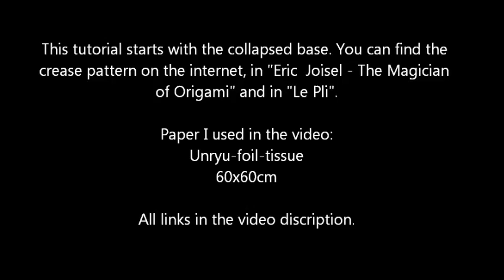Origami Dwarf (Eric Joisel) Detail Tutorial Part 1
So here is the first part for the dwarf details. I show how I fold the dwarf. But there are many ways to variate it. It would be really great if there are more folders who fold Eric Joisels works more precice and not in hurry!

Eric Joisel - The magician of Origami: